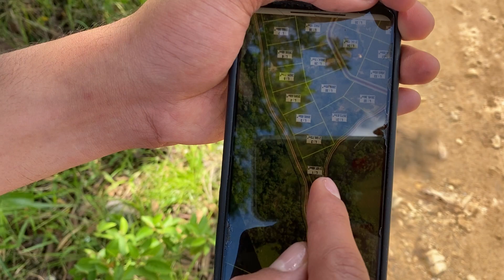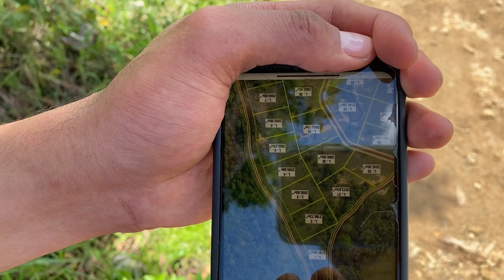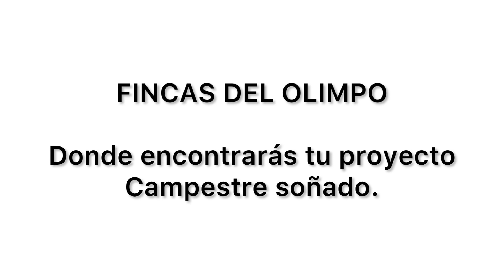Proyecto Fincas del Olimpo - Carmén de Apicala - VENDIDO ETAPA 1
Son lotes de 1000m² y 2000m² con las siguientes condiciones:

Los que están cerca al área social serán de 1000m² a:
$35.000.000 para financiación a 1 año.
$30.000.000 para pago de contado 80%-20%.
La separación para los de 1000m² será de $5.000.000 en UN SOLO CONTADO.

Lotes de 2000m²
$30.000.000 financiado a 1 año.
$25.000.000 para pago de CONTADO 80%-20%.
La separación para los de 2000m² será de $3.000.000 en UN SOLO CONTADO.

Incluye:
Piscina de adultos y niños.
Kiosko
Zonas BBQ
Salón de eventos
Cancha de tejo
Cancha de Fútbol 8 en grama natural

Ecosistema natural: Quebradas, bosques nativos y Senderos ecológicos.

*LAS VISITAS SON PROGRAMAS Y AGENDADAS CON ANTICIPACION*